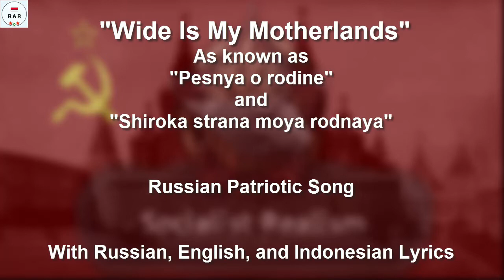Wide Is My Motherland - With Lyrics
English :
"Wide is My Motherland" (Russian: Широка страна моя родная, tr. Shiroka strana moya rodnaya), also known as "Song of the Motherland" (Russian: Песня о родине, tr. Pesnya o rodinye), is a famous patriotic song of Russia and the former Soviet Union. The music was composed by Isaac Dunaevsky and the words were written by Vasily Lebedev-Kumach. The song was first featured in the classic Soviet film "Circus" in 1936.

Indonesian :
"Wide is My Motherland" (bahasa Rusia: Широка страна моя родная, tr. Shiroka strana moya rodnaya), juga dikenal sebagai "Song of the Motherland" (bahasa Rusia: Песня о родине, tr. Pesnya o rodinye), adalah lagu patriotik yang terkenal Rusia dan bekas Uni Soviet. Musiknya disusun oleh Isaac Dunaevsky dan kata-katanya ditulis oleh Vasily Lebedev-Kumach. Lagu ini pertama kali ditampilkan dalam film Soviet klasik "Circus" pada tahun 1936.
Video ini dilengkapi dengan lirik Bahasa Rusia, Inggris Dan Indonesia